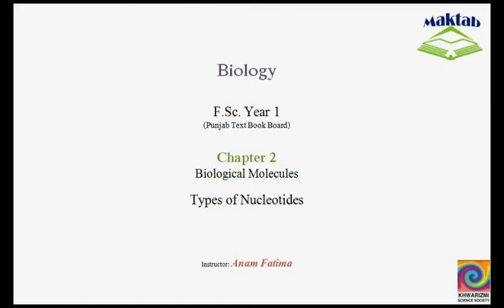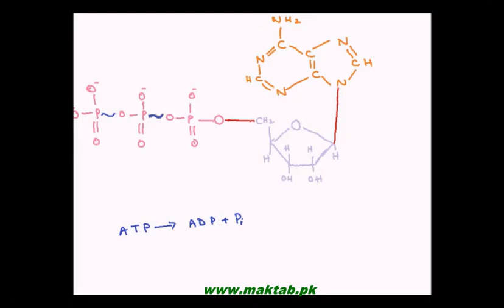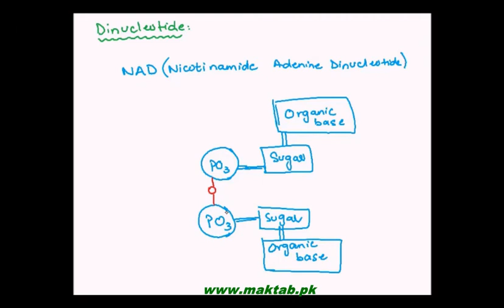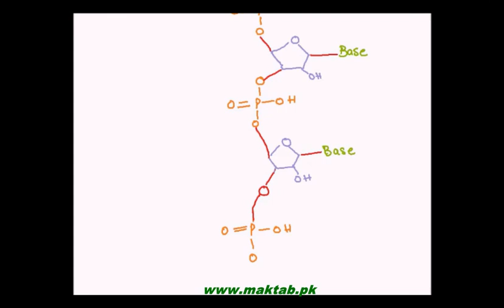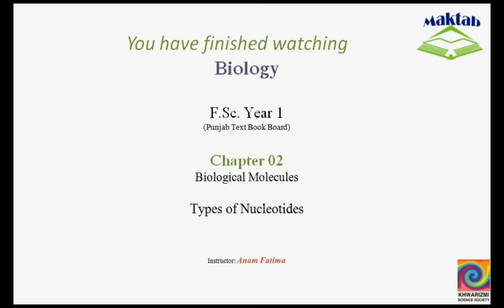FSc Biology Book1, CH 2, LEC 13: Types of Nucleotides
The Video lecture from Biological Molecules (F.Sc. First Year Biology) covers types of nucleotides i.e. Mononucleotides, Dinucleotides and Polynucleotides with examples of ATP (Adenosine triphosphate) and NAD (Nicotinamide adenine dinucleotide) and FAD (Flavin adenine dinucleotide). Find more e-learning material and educational video lectures in Urdu at maktab.pk. These videos are free to use for promotional and commercial purpose by keeping the credits to Maktab.